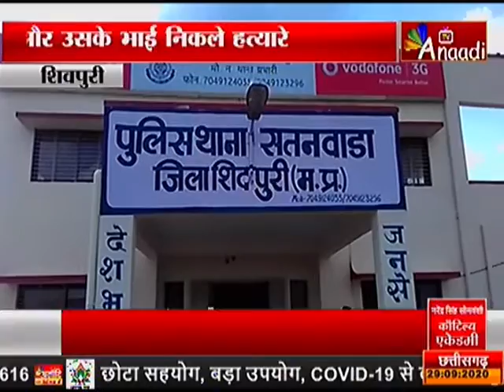शिवपुरी : अंधेकत्ल का खुलासा |ANAADI TV